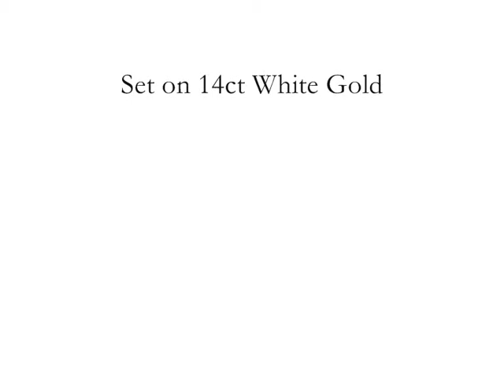Wue Bling Superman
Wue Bling Superman Pendant Diamond & Peridot on 14ct White Gold